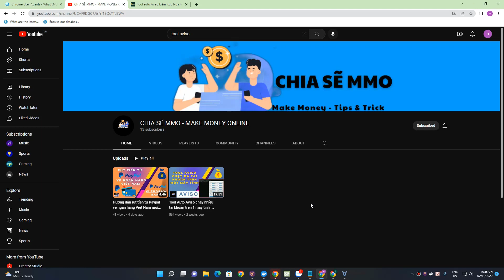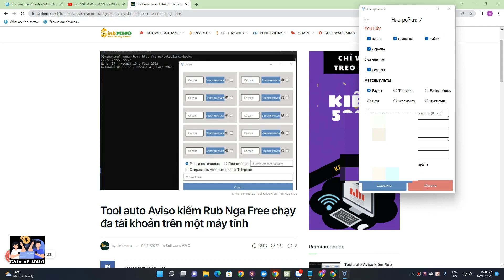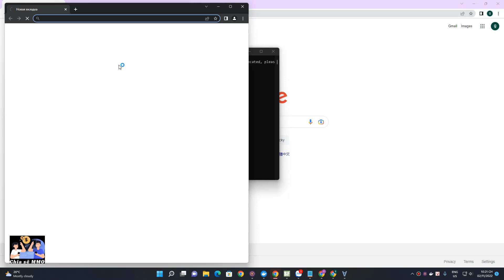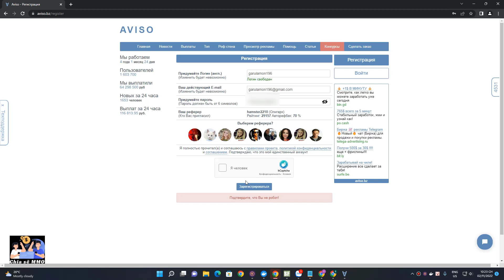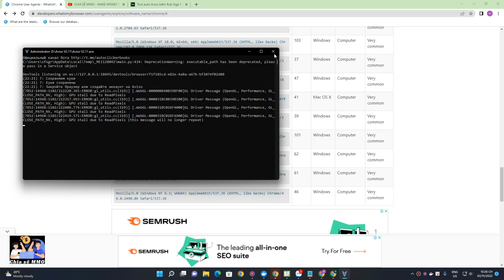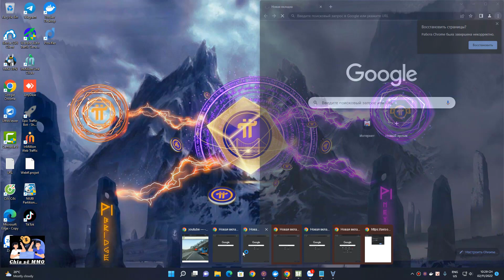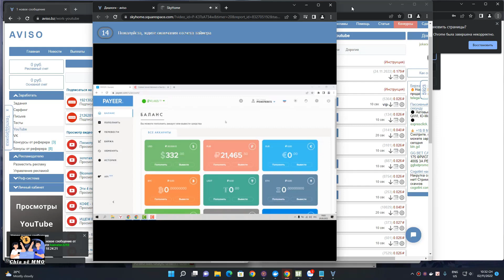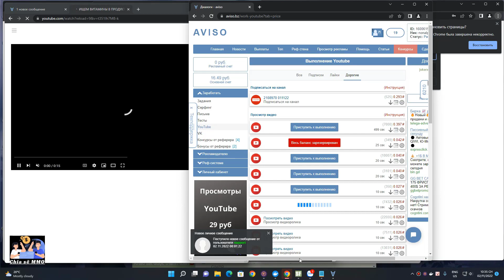Updated Full setup Aviso - Tạo tài khoản trên Tool và chạy nhiều tài khoản trên một máy tính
Đừng quyên like share và đăng ký kênh Sinh MMO để có thể  biết được những mẹo kiếm tiền mới nhất trên mạng cũng như những cập nhật mới nhất về kiếm tiền nhé.